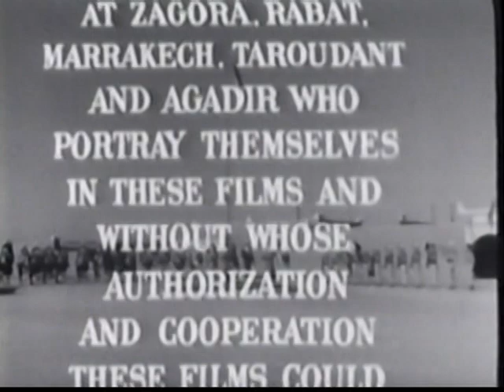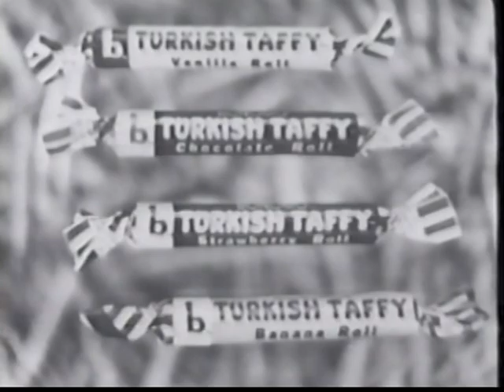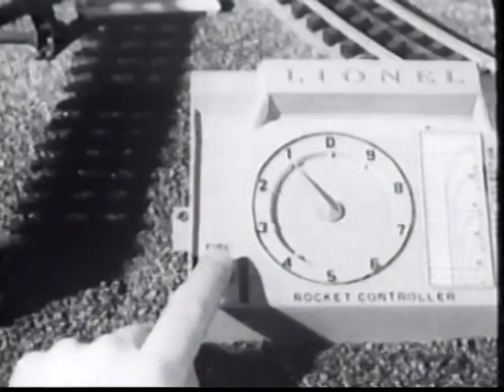& White Captain Gallant the boy who found Christmas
"... Filmed in Morocco, Foreign Legion Capt. Gallant has promised Cuffy a trip to America. However, all of the Legions' gifts are stolen from the caravan, and it looks like the captain won't be able to let Cuffy go on his promised trip. Cuffy runs away to try to find the missing presents, and in the process he learns what Christmas is really about Original run 13 February 1955 – 7 December 1957.
The first season of the television show was filmed on location in French Morocco. With increased danger to the crew, the series moved to Italy.
Credits" Quote from archive. org

To Support visit:
 My Artwork for Sale on  Various item such as clocks, dresses, T shirts and such
This is Where you can buy my most controversial E-book, The Second Age of Reasoning: Scientific Theism

The outside the Box, outside the system political, Scientific Theism and Quarterstaff expert.